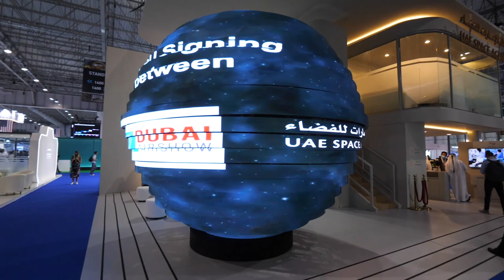Sam Chui: Behind the scenes with UAE Astronauts Hazza Al Mansouri and Sultan Al Neyani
Sam Chui speaks with UAE astronauts Hazza Al Mansouri and Sultan Al Neyani at Dubai Airshow 2021. Did you know the UAE’s first astronaut, Hazza Al Mansouri’s space mission started from Dubai Airsow 2017? Both astronauts spoke passionately about space travel for younger generation.